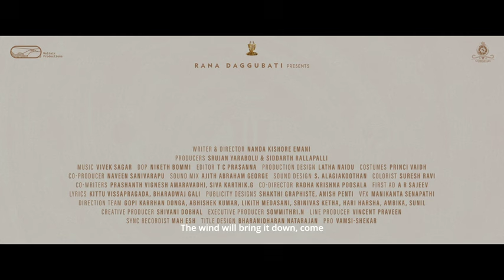35 Movie Official Teaser | Nivetha Thomas | Vishwadev R | Priyadarshi | Nanda Kishore